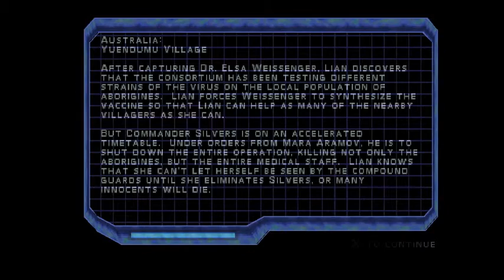Syphon Filter 3 ~ Part 14 ~ Better Watch For The Enemies!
It's just Tales Of Gaming's video.